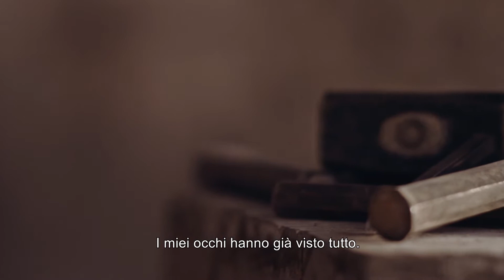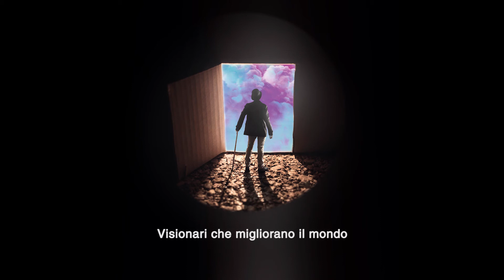Davines - Sustainable Beauty Partner - Teaser 2020